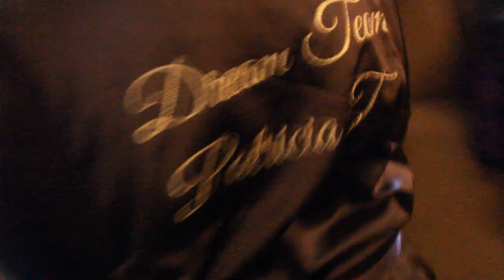"English Love Language" Love Journey "YesgodTv"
All New YesgodTv Video Ft The English Wedding Day!